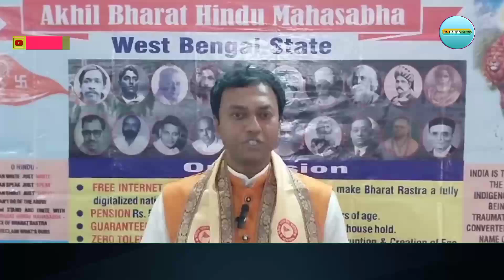লক্ষকণ্ঠে গীতাপাঠ অনুষ্ঠানের প্রাক্কালে অখিল ভারত হিন্দু মহাসভার ঐতিহাসিক কর্মসূচী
*লক্ষকণ্ঠে গীতাপাঠ অনুষ্ঠানের প্রাক্কালে অখিল ভারত হিন্দু মহাসভার ঐতিহাসিক কর্মসূচীর  সিদ্ধান্ত*

*হিন্দু মহাসভার রাজ্য সভাপতি ডক্টর চন্দ্রচূড় গোস্বামীর নেতৃত্বে আগামী কাল "লক্ষকণ্ঠে গীতাপাঠ অনুষ্ঠানে" উপস্থিত হয়ে পশ্চিমবঙ্গের মাটিতে এত বড় ধর্মীয় অনুষ্ঠান আয়োজন করার জন্য  আয়োজকদের এবং পশ্চিমবঙ্গের রাজ্য প্রশাসনকে শুভেচ্ছা, অভিনন্দন ও ধন্যবাদ জ্ঞাপন করতে চলেছে অখিল ভারত হিন্দু মহাসভার প্রতিনিধি মন্ডল। অনুষ্ঠানটি যাতে সাফল্যমন্ডিত হয় তার জন্য অনেক মানুষকে রেজিস্ট্রেশন করতে সাহায্য করেছে হিন্দু মহাসভা । কিন্তু আগামী কাল আমরা আরেকটি ঐতিহাসিক ঘোষণা করতে চলেছি যে আমরা এই পশ্চিমবঙ্গের  পুরুলিয়া জেলাস্থিত অযোধ্যা পাহাড় ও সীতাকুন্ড সংলগ্ন অঞ্চলে "সীতা রাম" মন্দির স্থাপন করতে চাই । এটা আমাদের কাছে খুব দুর্ভাগ্যজনক যে সনাতনী হিন্দুদের আবেগ রাম মন্দির পুনঃনির্মাণের দিনে উত্তর প্রদেশের যোগী সরকার প্রধানমন্ত্রীর নিরাপত্তা জনিত কারন দেখিয়ে মাত্র কয়েক হাজার মানুষ যারা সরকার ঘনিষ্ঠ বা সমাজে প্রতিষ্ঠিত ব্যক্তিত্ব তাদেরই শুধু রাম মন্দির উদঘাটন অনুষ্ঠানে উপস্থিত থাকতে অনুমতি দিতে চলেছে । এটা খুব দুঃখের যে এই রামমন্দির জনআন্দোলনের পিটিশন আমরা অখিল ভারত হিন্দু মহাসভাই করেছি অথচ আজ আমরাই সেই অনুষ্ঠানে ব্রাত্য । উপযুক্ত সম্মান দিয়ে ডাকা হয়নি আন্দোলনের পুরোধা পুরুষ লালকৃষ্ণ আদবানিজি এবং মুরলী মনোহর যোশী জিকেও । তাই ভারত বর্ষের সমস্ত রাজ্যের মানুষদের আহবান জানাচ্ছি আমরা অখিল ভারত হিন্দু মহাসভার পক্ষ থেকে ওই 22 সে জানুয়ারী 2024 তারিখেই "অযোধ্যা পাহাড় যাত্রার" ডাক দিয়েছি। অযোধ্যা যেমন প্রভু শ্রীরামের জন্মভূমি, সেই রকম আমাদের পশ্চিমবঙ্গের পুরুলিয়া জেলাস্থিত অযোধ্যা পাহাড় প্রভু শ্রীরামচন্দ্রের কর্মভূমিও । এখানে প্রভু রাম, দেবী সীতা এবং লক্ষণজী বেশ কিছু দিন সময় কাটান । এমনকি তৃষ্ণার্ত সীতা দেবীকে জল দিতে দিয়ে প্রভু রাম তীর দিয়ে ভূগর্ভের সুমিষ্ট জল তুলে আনেন, যা আজ সীতাকুন্ড নামে বিখ্যাত । যেহেতু ভগবান রামচন্দ্রের পরবর্তী অবতার ভগবান শ্রীকৃষ্ণ তাই আমরা অযোধ্যা পাহাড়ের উপর গীতাপাঠ অনুষ্ঠান করতে চলেছি 22 সে জানুয়ারী তারিখে এবং ভবিষ্যতে এই অঞ্চলেই আমরা ঐতিহাসিক "সীতারাম মন্দির" স্থাপন করার সংকল্প নিচ্ছি । আমরা পশ্চিমবঙ্গ সরকার এবং মাননীয়া মুখ্যমন্ত্রী মমতা বন্দ্যোপাধ্যায়ের কাছে আবেদন করছি আগামী 22 সে জানুয়ারী আমাদের "অযোধ্যা পাহাড় চলো" অভিযানকে  সাফল্যমন্ডিত করতে পশ্চিমবঙ্গ প্রশাসন যেন সম্পূর্ণ ভাবে সহযোগিতা করে । যোগিজীর রাজ্যে রামমন্দির উদ্বোধনে যেখানে মাত্র সাত হাজার মানুষকে উপস্থিত থাকতে অনুমতি দেওয়া হচ্ছে, সেখানে লক্ষ কণ্ঠে গীতাপাঠের মত অনুষ্ঠান সুষ্ঠু ভাবে আয়োজন করা অবশ্যই পশ্চিমবঙ্গবাসি হিসেবে আমাদের কাছে গৌরবের। আমরা কোনো মূল্যেই প্রভু রামের প্রতি আমাদের ভক্তিকে নিয়ে বাণিজ্যিকীকরণ বা রাজনীতিকরণের পক্ষে নই, বরং আমরা চাই প্রভু রামের আদর্শে যাতে আমরা আমাদের চরিত্রকে গঠন করতে পারি এবং তবেই কেবলমাত্র ভারতবর্ষে প্রকৃত রামরাজ্য প্রতিষ্ঠা করা সম্ভব হবে ।*

*🙏🏻ডক্টর চন্দ্রচূড় গোস্বামী*
*অখিল ভারত হিন্দু মহাসভা রাজ্য সভাপতি, পশ্চিমবঙ্গ প্রদেশ (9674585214)*
পুরো ভিডিওটি দেখুন এবং আপনার মতামত জানান এবং আপনার বন্ধুদের সাথে শেয়ার করুন

It is a Media Broadcasting Company. For all types of Events, sports, and Media Coverage